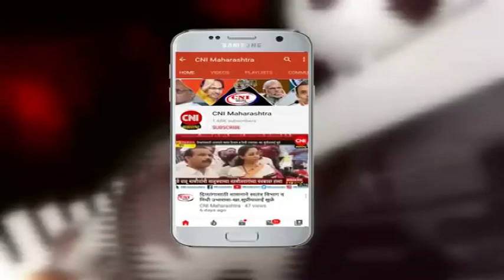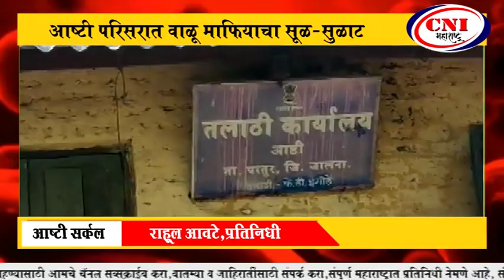परतूर : आष्टी परिसरात वाळू माफियाचा सूळ-सुळाट